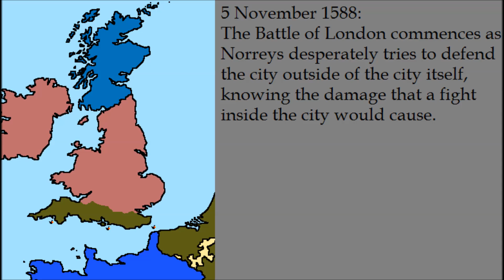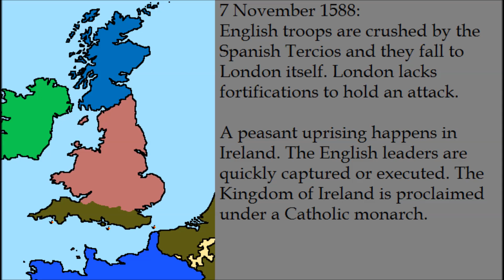Alternate History: Ruled Britannia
How the Spanish Armada could have conquered England.